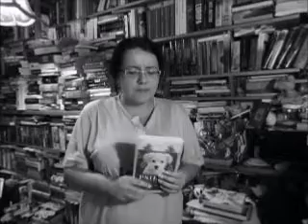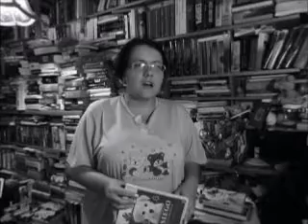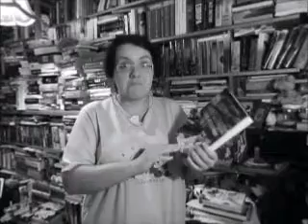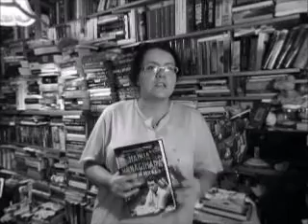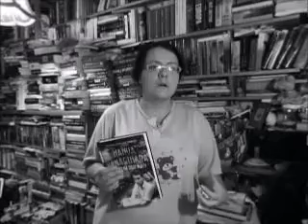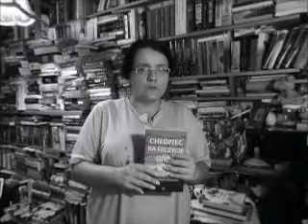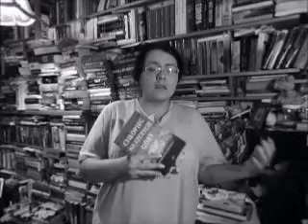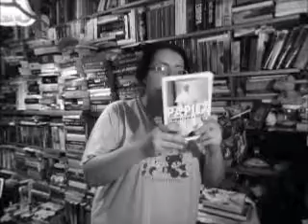Piżamowy nowy cykl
Wybaczcie piżamę, tak bardzo zależało mi, by wrócić na YT, że uznałam, że muszę zminimalizować wszystkie przeszkody, które mogłyby mnie od tego odsunąć...

Więc na spontanie, bez prób, na żywca.
Poniżej linki do tekstów o tych książkach

A Nicponiowi dziękuję, za wirtualne motywowanie!